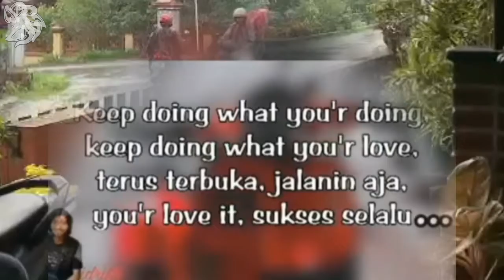Gus Baha - Banyu Langit